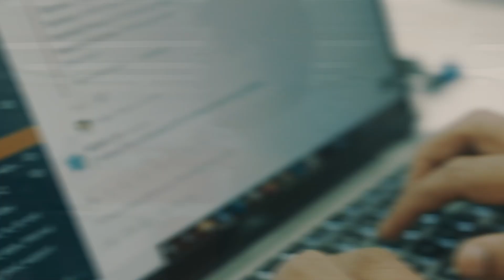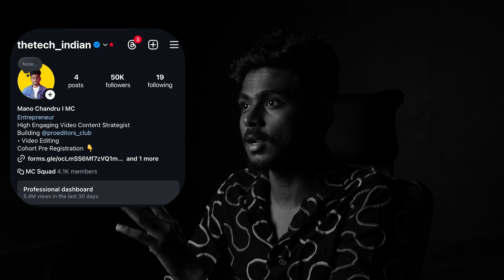6 YEARS of Video Editing Experience in 6 Mins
Learn To Edit Videos Like Me (Zero To Pro Video Editing Cohort)
Just A First Step, On A Mission To Transform 10,000+ Editors into PRO